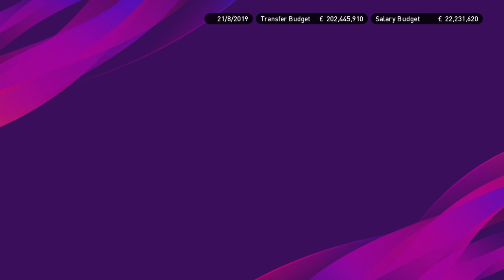eFootball PES 2020_20230112195809